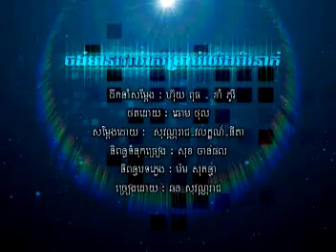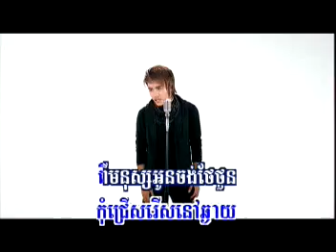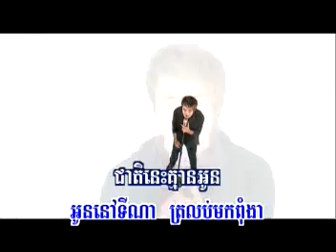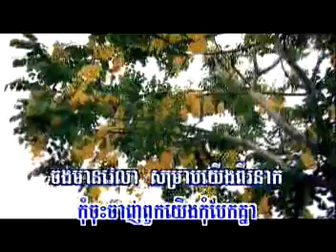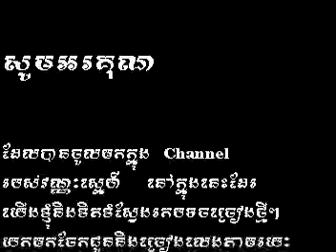Jong Mean Velea Somrab Yerng Pi Neak (Karaoke)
H.M 112 Reach